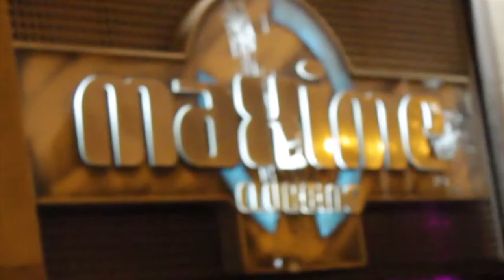AFTERMOVIE SELECT MADRID (MAXIME CLUB): REEKO + MARK BROOM (25/03/17)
Aftermovie de la inauguración de la sesión techno madrileña SELECT en Maxime Club (Madrid - 25/03/17)

LINE UP:

REEKO
MARK BROOM
J. DICENTA
PRESSURE